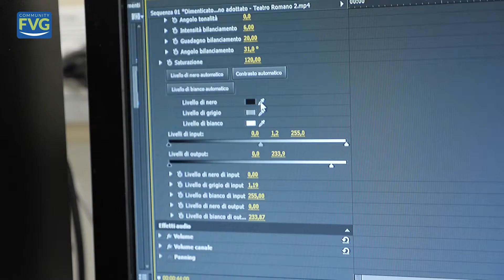EDUCAZIONE COOPERATIVA & INFORMAGIOVANI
Confcooperative è in prima linea nel promuovere la formazione imprenditoriale e l'avvicinamento al mondo del lavoro dei giovani. In questo breve video, vediamo l'attività dell'Informagiovani di Udine, illustrata da Silvia Imbriaco, e i progetti dell'Area Educazione Cooperativa di Confcooperative, spiegati da Federica Riva.